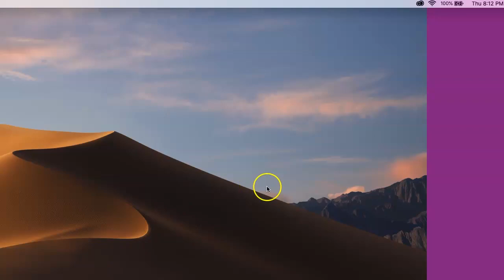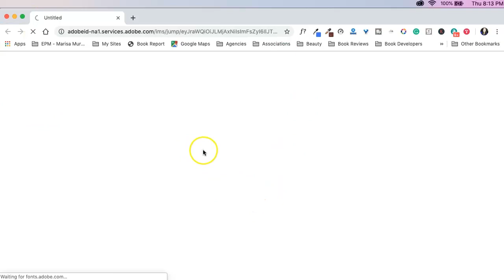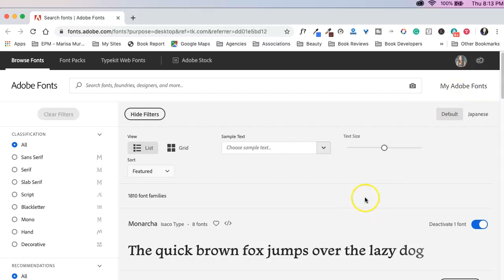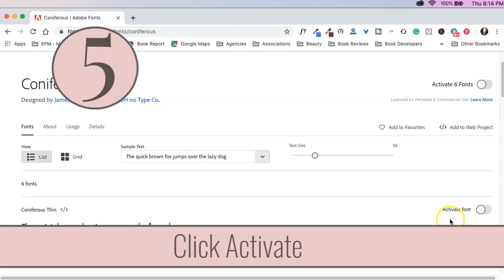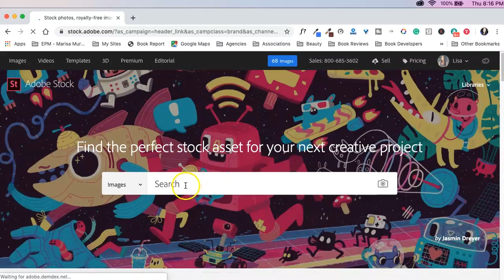How to Install Adobe Typekit Adobe Fonts - Adobe InDesign Tutorial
Wondering how to install Adobe Typekit? They're now called Adobe Fonts but they're the same thing. I'll show you how to find and use Adobe Typekit Fonts. And YES, you want to know because there are over 14K fonts available to you!